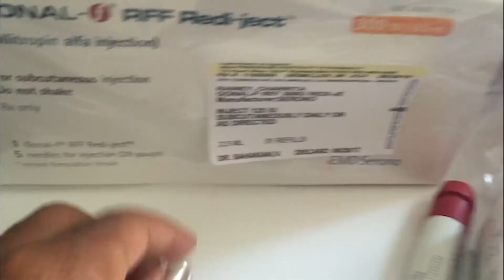"The Gift" by UTK 💖 (from FGTBD2)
On May 31st, 2017 our baby girl Hope was born and there we continued our journey of greatness 💖 What you may not know about is the struggle and pain we experienced in attempt to bring Hope into this world. Knowing our story, you'll understand why we take pride in showering our angel with love, praise, and positivity at every given moment. My amazing wife Charrita (@reefotos) suffers from a disease called Endometriosis which prevents her from conceiving naturally. Our only option was a procedure called IVF (In Vitro Fertilization) which was an emotional journey to say the least but Gods hand covered us through it all! Hope has blessed our lives and made us into the King and Queen you see presently. To have a Princess you must expose her to a royal lifestyle and we will stop at nothing to show her a world that matches her beautiful existence. 💖 The song in the video was written 2 years ago after i had made a promise to Rita that I would tell our story the best way i knew how. WITH BARS! And that I did ⚡👑⚡ This song means so much to me and today, on Hope's 4th birthday, I wanted to share our story with you all! This video gives a glimpse at our IVF journey (Full vids on YouTube)! Hopefully, our real life experienced will encourage, inspire, and motivate someone out there in a similar situation. Give it to God and receive His greatness! Much love and many blessings today and always Hope! Daddy and mommy love you soooooo much and promise to give you the world. Actually, we will guide you as you manifest everything you want in the universe 💖 Happy Birthday Hopie @babyhopesuniverse

Song: "The Gift" by UTK from FGTBD2